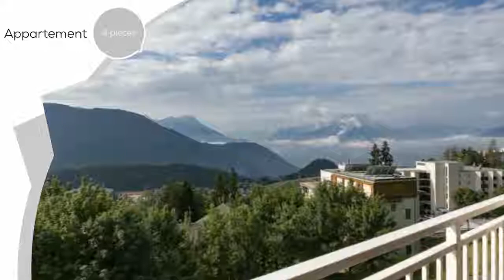A vendre - Appartement - Leysin (1854) - 4.5 pièces - 98m²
Situé dans une belle résidence de style Belle Epoque cet appartement de 4.5 pièces bénéficie d'une superbe vue panoramique du Pic Chaussy aux Dents du Midi.
Bénéficient de 2 balcons sud et ouest cet appartement offre un ensoleillement maximal du matin au soir.
A 50 m des pistes de skis l'hiver et des promenades pédestres l'été, cet appartement offre calme et accessibilité.
Deux places de parc couvertes, une cave et un local à ski viennent compléter cette offre.